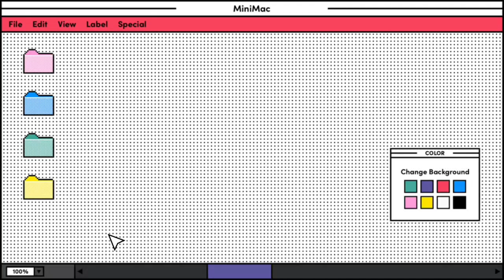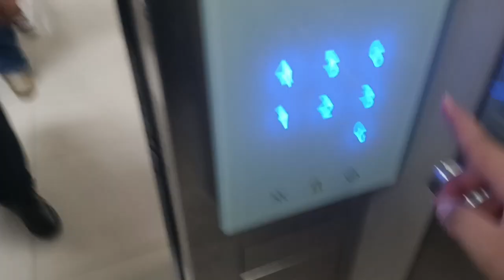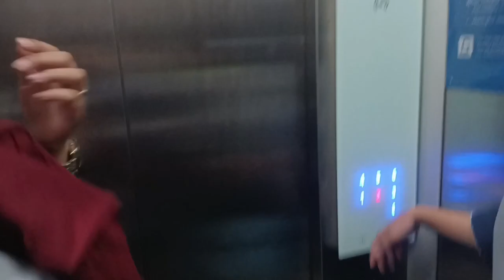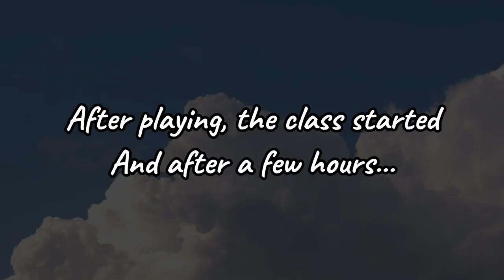School Vlog | Lea's Vlog | A Day In my Life As A College Student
Hi Guys! 🎒🏫Join me for today's video as I navigate through the bustling hallways and vibrant classrooms of my college school in the Philippines. From unforgettable moments with friends, my vlog gives you a front-row seat to the ups, downs, and everything in-between my college life. Get ready with me on this exciting journey. So, what are you waiting for? Dive in and experience college life like never before! 🌟